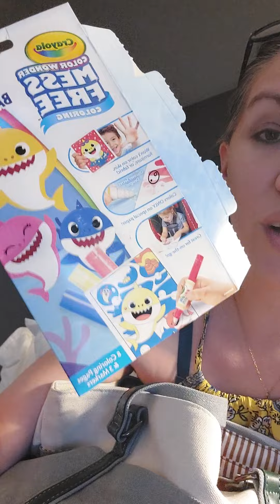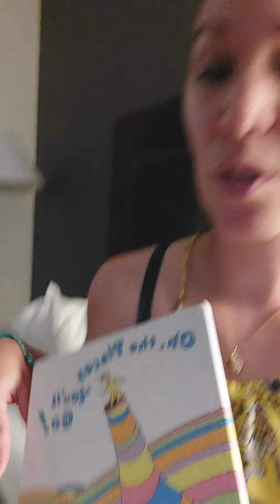what is in my travel bag?